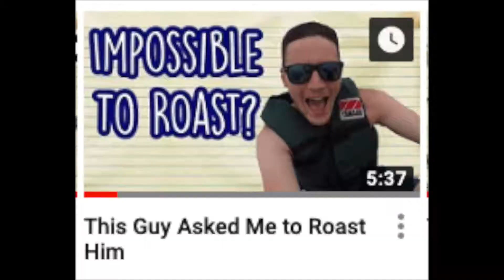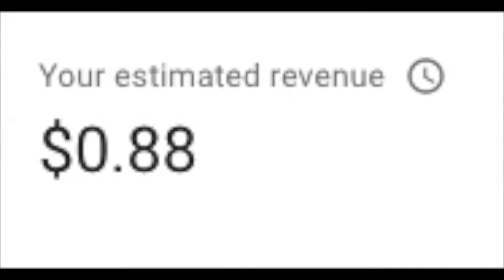Why Do I Do YouTube?